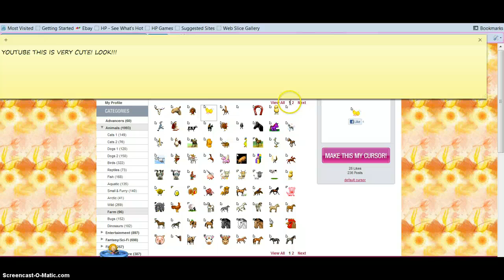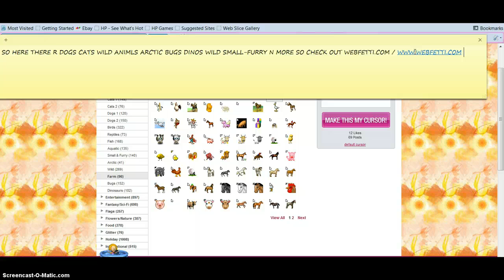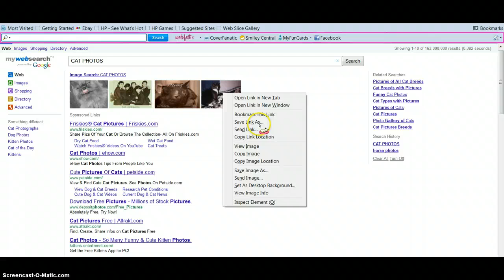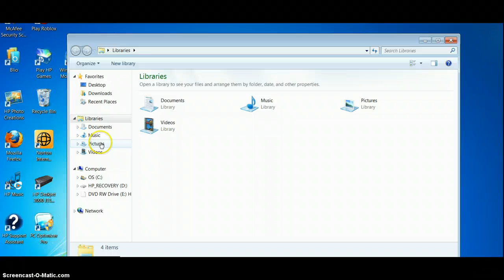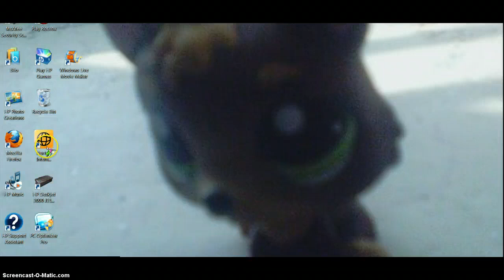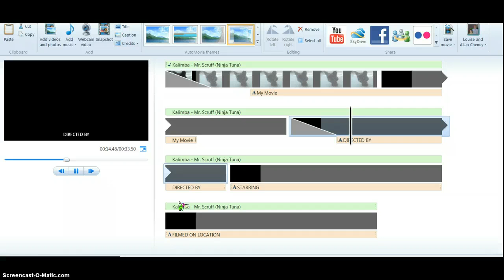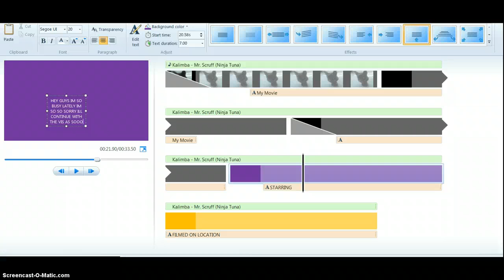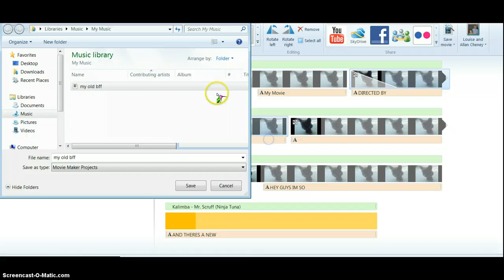CHECK THIS OUT!